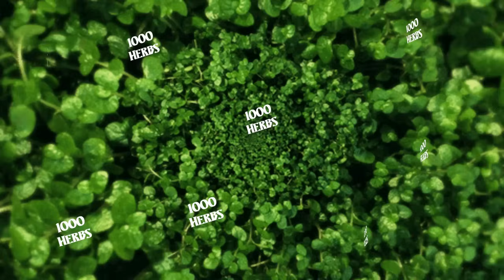प्रेरणादायक कथा - हनुमान जी लाए संजीवनी बूटी | Life-changing Skill: How to Respond rather than React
एक बेहतरीन प्रेरणादायक कहानी आपके लिए रामायण से, जिससे हमें यह सीखने को मिलता है कि जीवन में कभी-कभी हमें कठिन परिस्थितियों का सामना करना पड़ता है, लेकिन हमें साधारण रूप से प्रतिक्रिया (Reaction) देने की बजाय सही समय पर सचेत रहकर विचारशीलता से प्रतिक्रिया (Response) देनी चाहिए। इससे हम अपने जीवन को सकारात्मकता और संतुलन में बनाए रख सकते हैं।

Responding instead of reacting empowers us to navigate challenges with thoughtful consideration, fostering understanding and growth in the face of adversity. It is a conscious choice that reflects wisdom and emotional intelligence, leading to more constructive outcomes in various aspects of life.

🛄 Linked in : / mathewthomasmentora
About Dr Mathew Thomas:
Dr. Mathew Thomas, the founder of Mentora India is a distinguished international speaker, specializing in corporate team building, leadership training, business coaching, and masterful storytelling. His academic background includes a bachelor's degree in engineering, a master's degree in management from JBIMS, and a PhD in psychology. With close to two decades of experience in leadership and corporate training, Mathew has worked extensively with some of the leading multinational corporations. He conducts workshops on a diverse range of topics including Transformational Leadership, Emotional Intelligence, Change Management, Team Building, Collaborative Leadership, Business Storytelling for Leaders, Stress Management and Work-Life Balance as well as Creative Problem-Solving and Decision-Making. Today, he serves as a Leadership Trainer and Executive Coach for some of the world's leading corporate houses, further solidifying his impact in the business world.